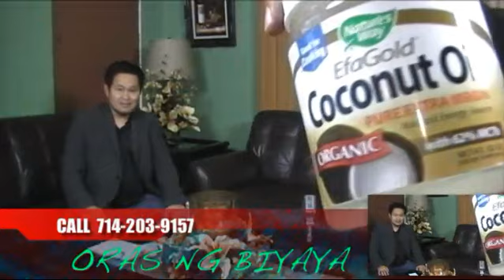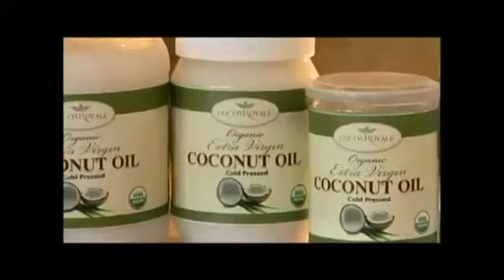Oras ng Biyaya "Importance of Communication" Sept 28, 2012